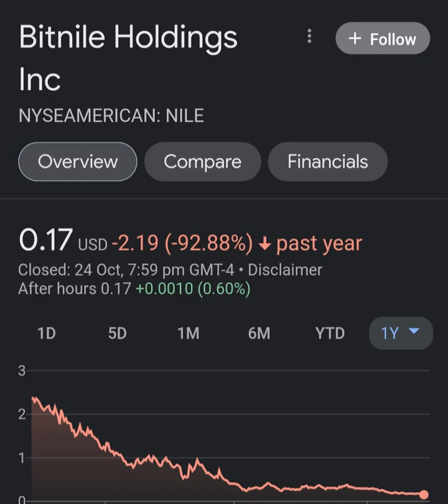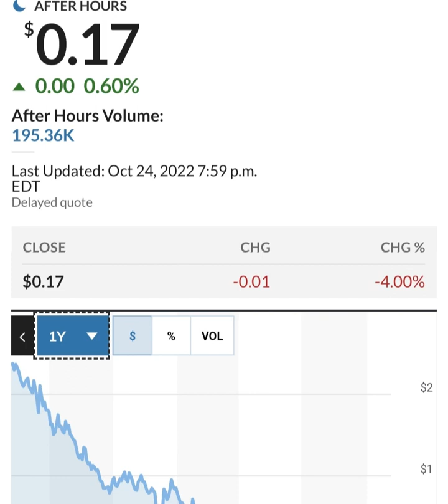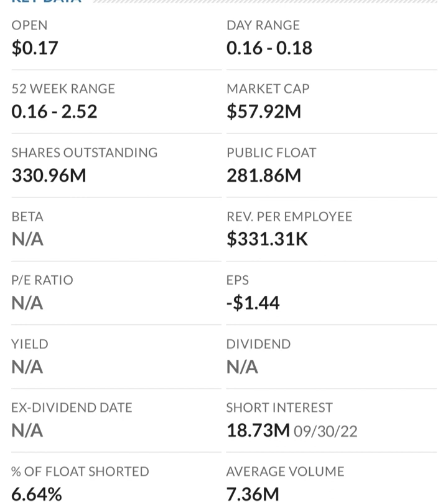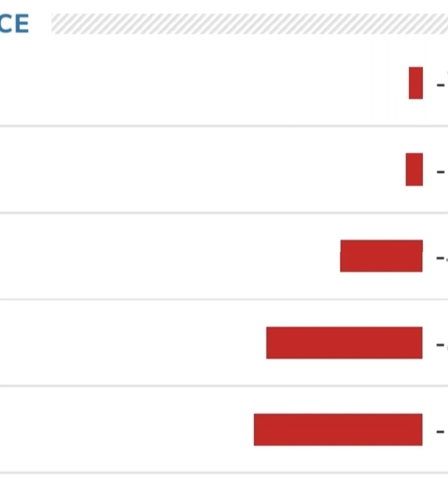🚨 NILE Stock Bitnile Holdings NILE STOCK PREDICTIONS NILE Stock Analysis STOCK MARKET NILE